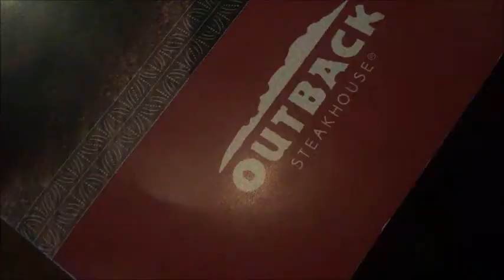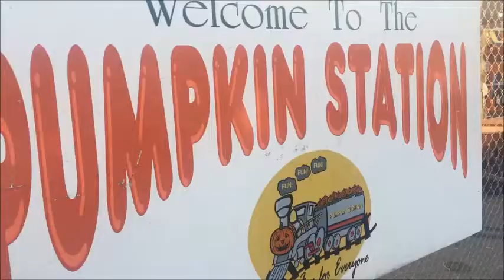Happy Birthday Mom!!!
NOTE: some videos are blurry (fish-eye lens) I just wanna say Happy 61st Birthday to my beautiful Mom. May God continue to bless you with many more years to come!!!

Vine: @JC24

Make sure ALL OF YOU keep on STAYING AWESOME FAM!
:D